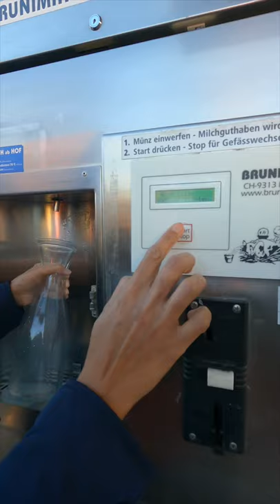FRESH MILK FROM FARM | SWITZERLAND